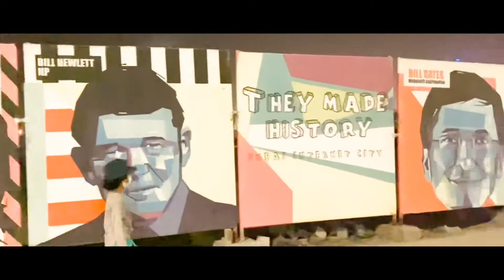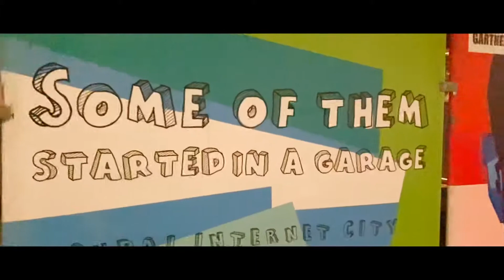google (Searching innovation hub9)